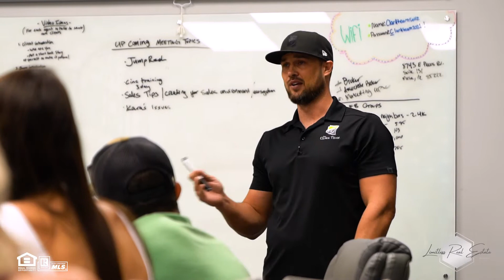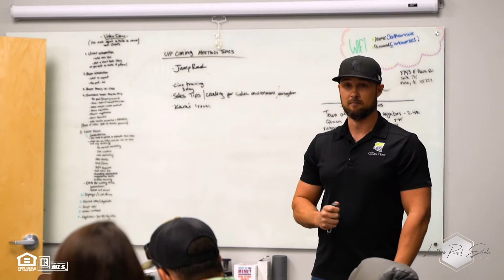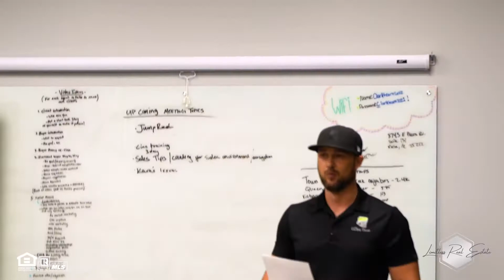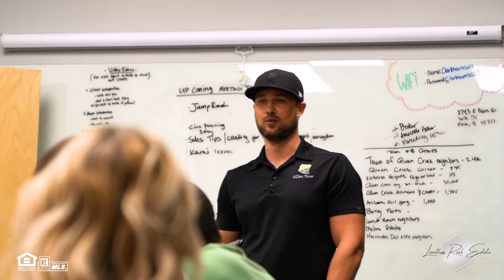How to Identify Your Client's Buying Behavior (Logic vs Emotion)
When you go in to meet with your buyers do you tend to guide your conversation in a logical manner with them or do you tailor it to their emotional thinking?

There really is no right or wrong answer because everyone has different personalities. This video is to help you look at things a different way. What I can do is guide you as much as possible to think differently, which is hopefully what we're opening up for you right today!

💎Blake B. Clark, Real Estate Broker ⠀⠀⠀⠀⠀⠀⠀⠀⠀
🌵The Clark Team⠀⠀⠀⠀⠀⠀⠀⠀⠀
📍Arizona Top 1% Realtor ⠀⠀
🏠Limitless Real Estate